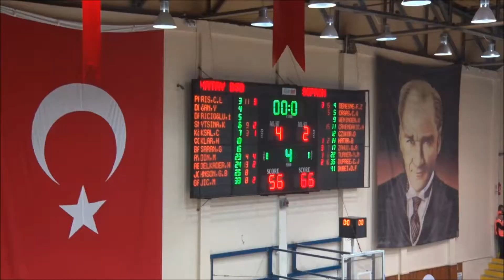HATAY BÜYÜKŞEHİR BELEDİYESPOR:56 - SOPRON BASKET:66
Kadın basketbolunun Avrupa kulüpler düzeyindeki en görkemli organizasyonu olan Euroleague’de mücadele eden Hatay Büyükşehir Belediyespor Kadın Basketbol Takımı, sezonun 6. karşılaşmasında evinde Macaristan temsilcisi Sopron Basket’i ağırladı.